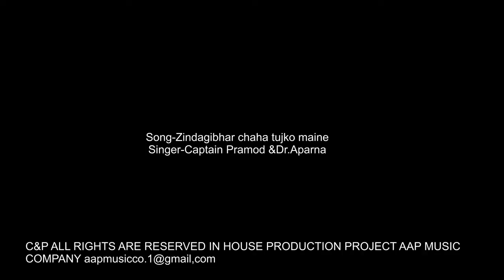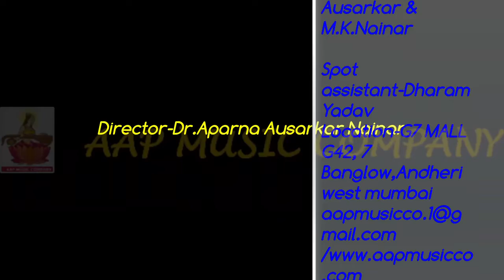zindagibhar chaha tha tujhko maine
Song written and composed by Dr Aparna
Singer captain pramod and Dr Aparna